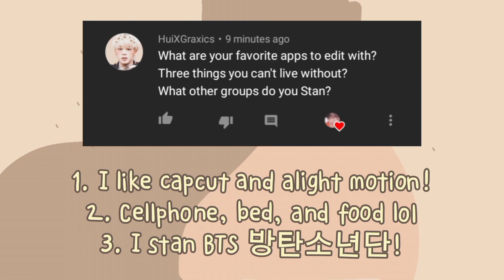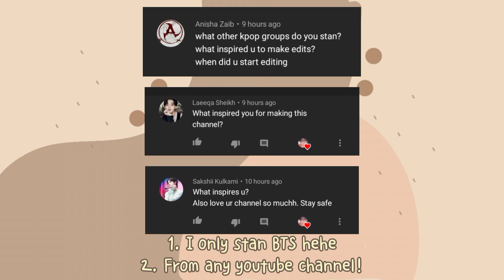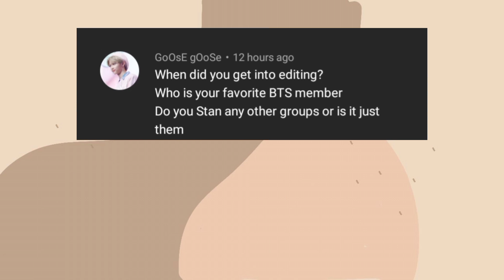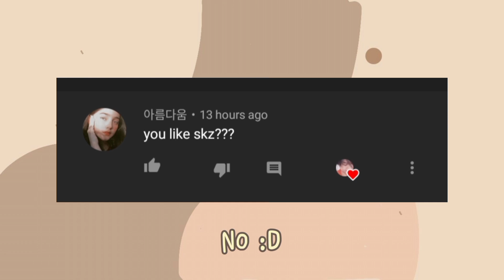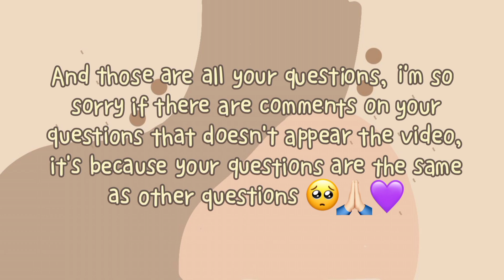Q & A with Ken o(〃＾▽＾〃)o (special 20k subscribers)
Hello!

If the video is so fast, you can adjust the playback speed video😉

🍥App i use to edit video:
➽Editing Thumbnail : Picsart, Polarr, and Phonto